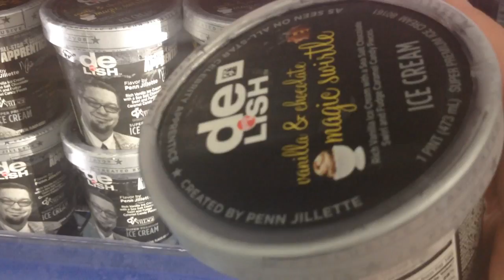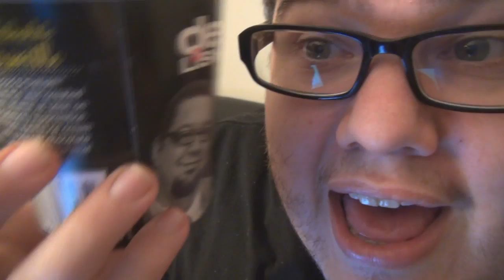Pickleboy Tries Penn Jillette's "Magic Swirtle" ice cream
Pickleboy supports Penn Jillette to win the all-star celebrity apprentice by trying his Walgreens exclusive Magic Swirtle Ice Cream!